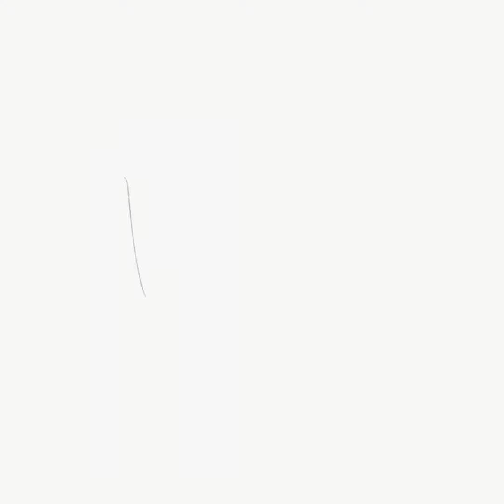Inktober 2019 Day 31: Ripe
Time lapse of my work on this project for the final day of Inktober 2019.